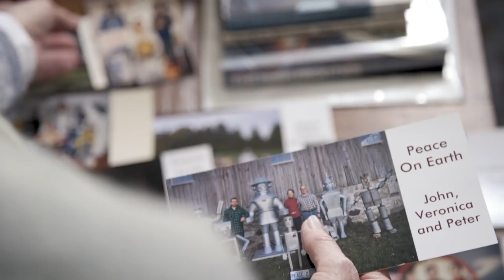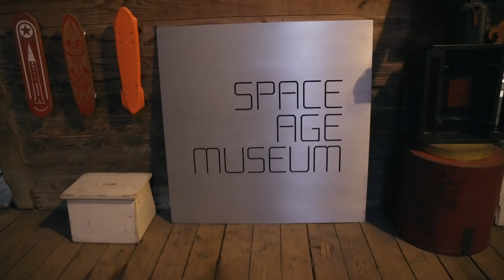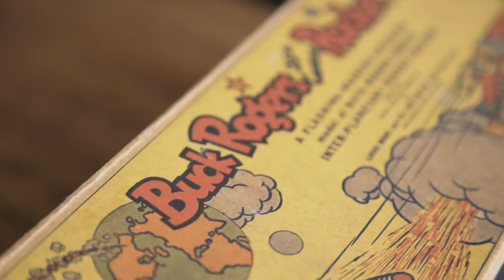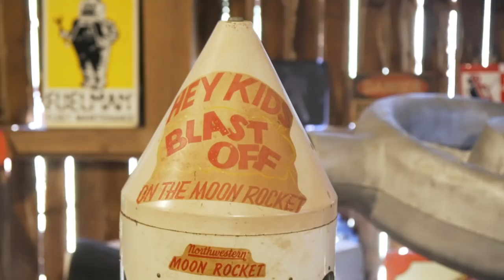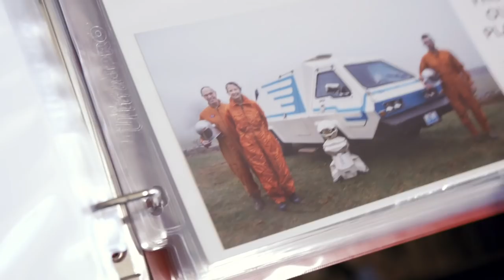Step Inside This Family's Hidden Museum of Retro-Future Artifacts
Meet the Kleeman family. Their massive collection of Space Age toys, furniture, and ephemera harkens back to the time when human beings stopped merely dreaming about going to space and started actually doing it.